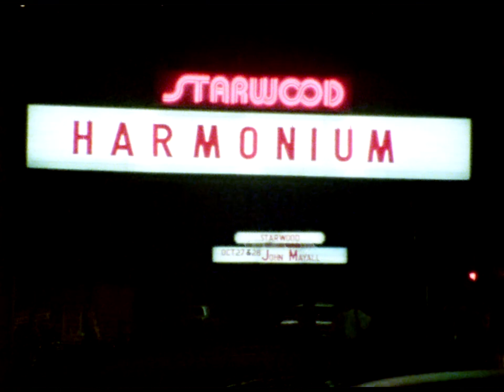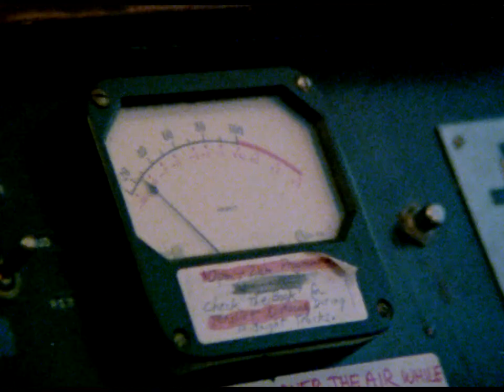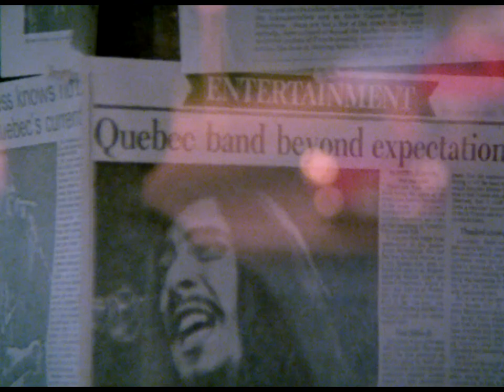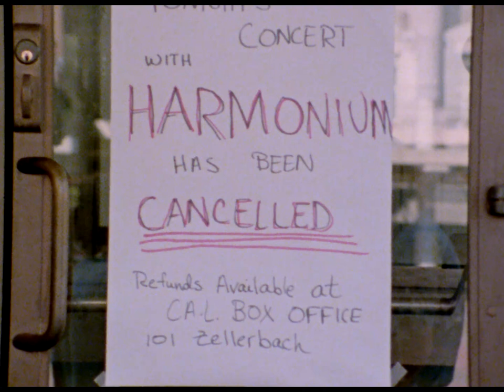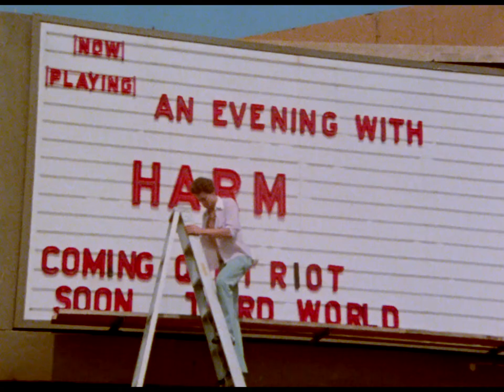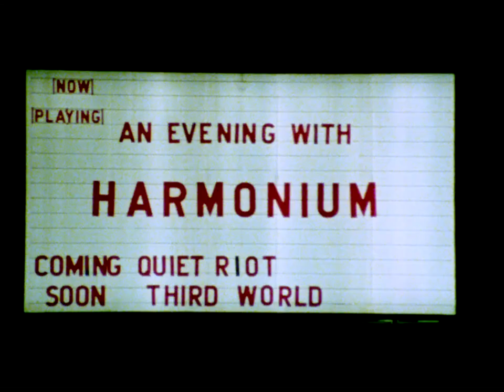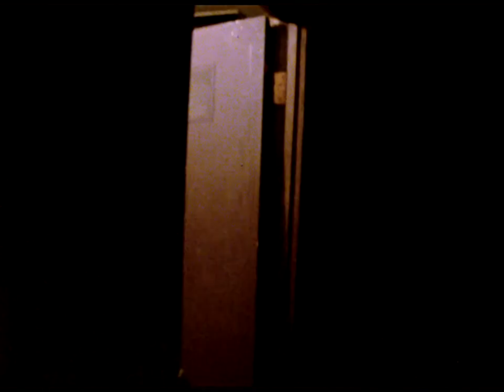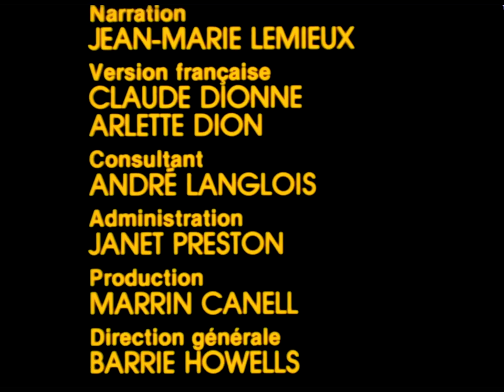Harmonium en Californie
Ce documentaire haut en couleur et en sons, filmé en Californie en 1978, relate les hauts et les bas du voyage du groupe musical québécois Harmonium, venu tâter le pouls des Américains et voir si la culture, leur culture, peut réussir à franchir les frontières et s'imposer d'elle-même.

Réalisé par Robert Fortier - 1980 | 29 min